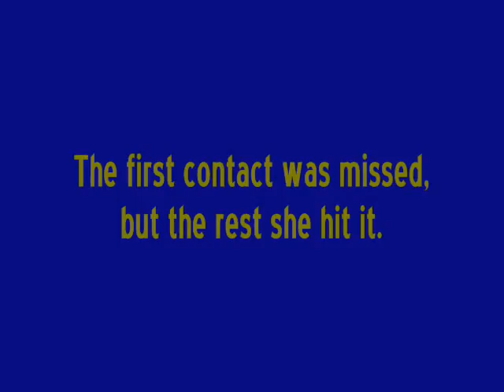Gorgeous A-Frame Running Contact Training - First Week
Starting out like her training with running contacts on the DW.

I should have moved the disc (reward) about 15 feet from the AF; I felt I had it too close.

Note - This is the only video on AF training.  I maybe did it a few more times and that's it.  Due to all the DW training, there is little need to do the same with the AF.